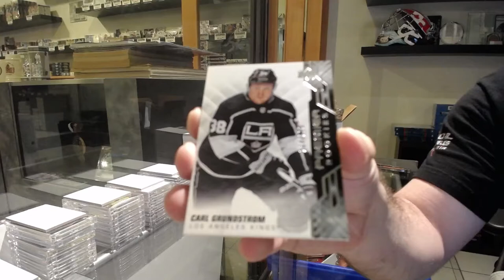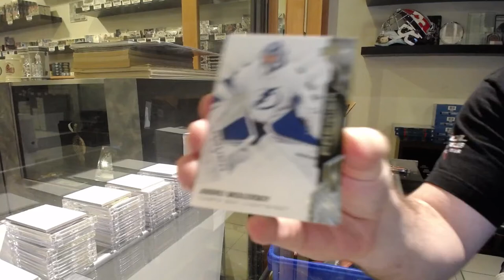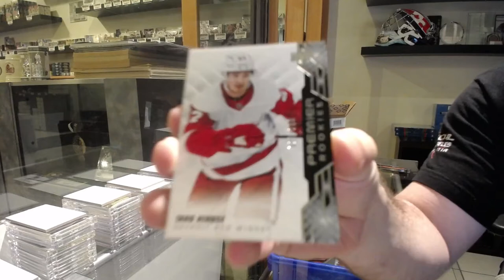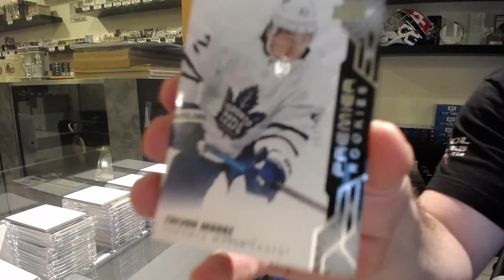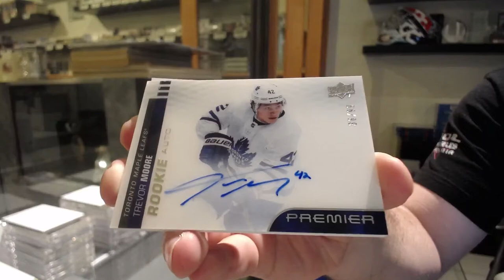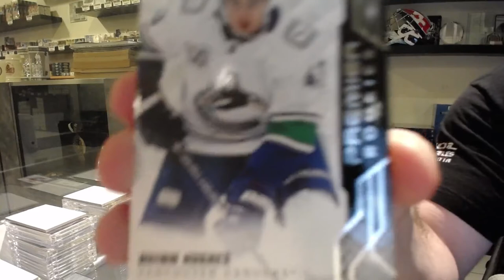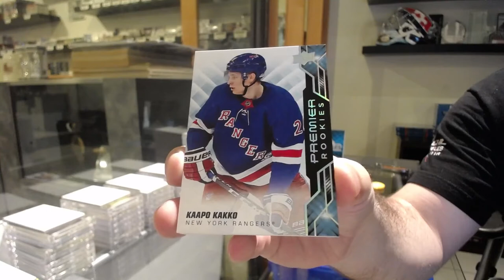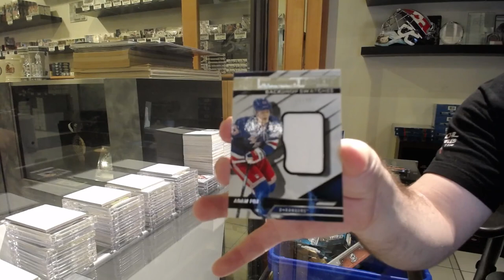19-20 Upper Deck Premier Hockey 5 Box Case Break - C&C GB #12,852